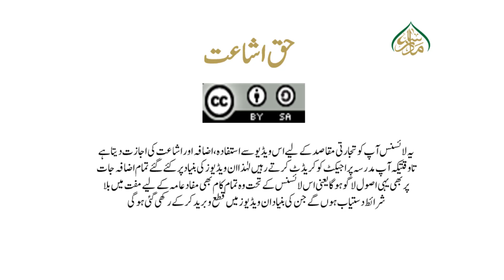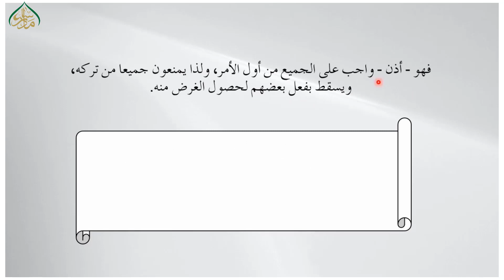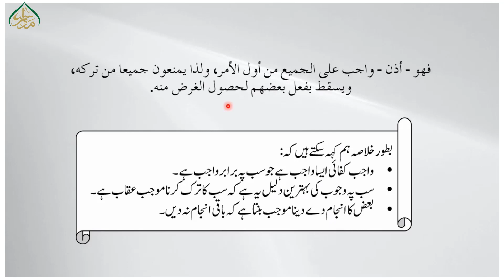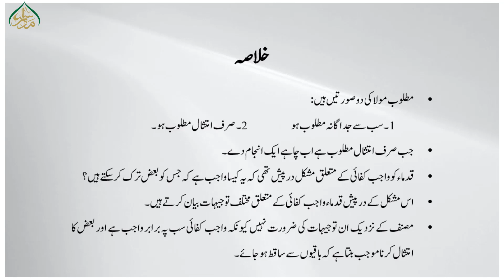اصول الفقہ للمظفر(حصہ اول)، سبق:73 واجب عینی و کفائی(دوم) /Usool ul Fiqh Muzaffar Lesson: 73